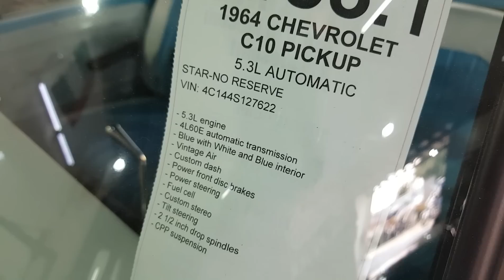De motorzaken Biker Zone en TopSpeed Bikes in Dubai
in deze videos is te zien dat ik langs 2 motorzaken ga in Dubai, Biker Zone, Topspeed Bikes en StreetFighter garage.De laatste is meer een shop voor customizen van auto`s.